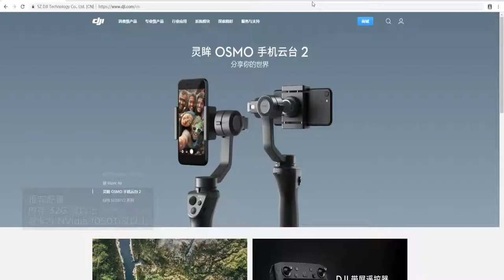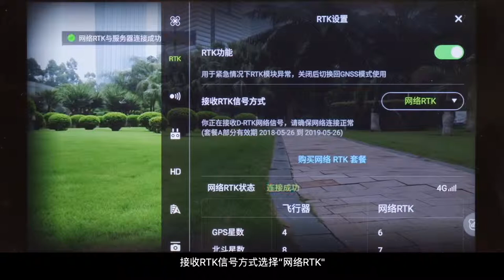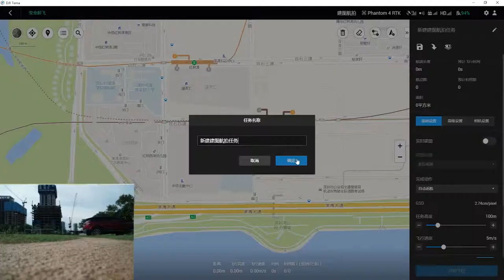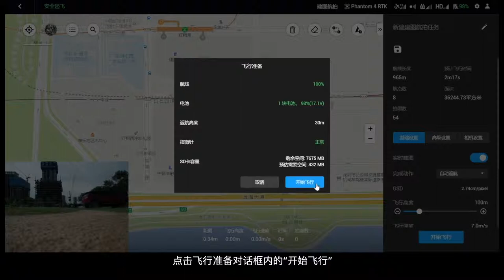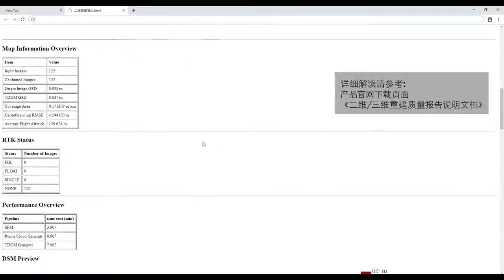DJI Terra 大疆智圖 - 建圖航拍及二維重建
DJI Terra 是一款匯聚航線自主規劃、飛行航拍、2D 與 3D 模型重建功能的 PC 應用程式。幫助行業使用者全面提升航測內外業效率的一站式解決方案，將真實場景轉化為數字資產。